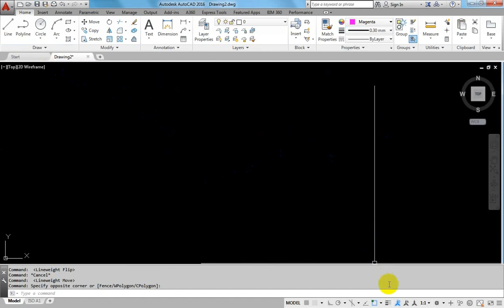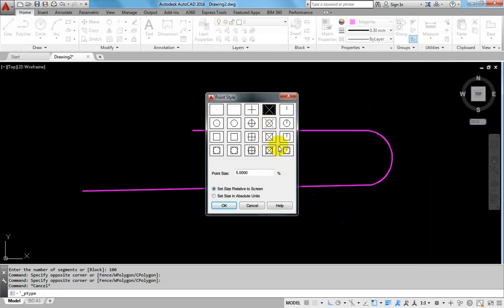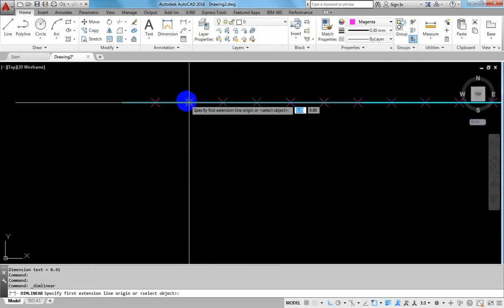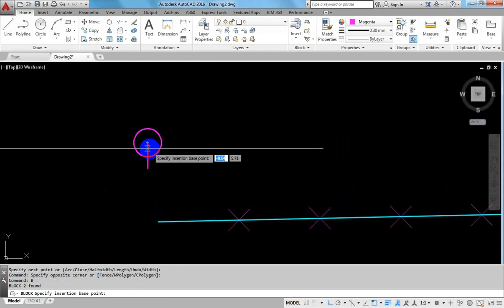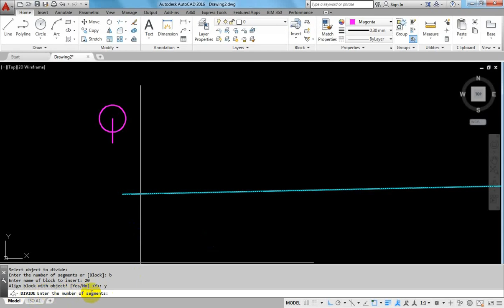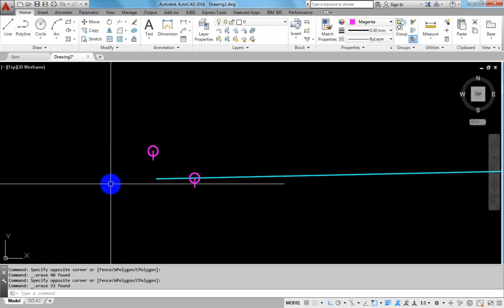how to Using DIVIDE command in AutoCAD 2017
Using DIVIDE command in AutoCAD 2017

how to export 2D drawing & 3D model in Google Earth using autocad civil 3d 2012 & 2018
Export objects to drawing file with WBLOCK command